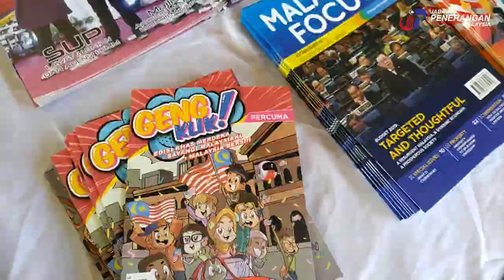Sepakat@Komuniti Daerah Nabawan 2019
Program Sepakat@Komuniti Peringkat Daerah Nabawan telah diadakan di Kampung Bahagia, Nabawan pada 7 November lalu.

Majlis telah dirasmikan oleh YB Datuk Bobbey Suan, Adun N.38, Nabawan

Turut diadakan penyerahan sumbangan Peralatan Sukan untuk belia Kampung Bahagia dan juga sumbangan kipas angin untuk Masjid dan Gereja di Kampung Bahagia yang disampaikan oleh YB Datuk Bobbey Suan.

Turut hadir, Penolong Pegawai Daerah, Encik Elias Abd Hamid dan Encik Wasrin Jakaria, Ketua Penolong Pengarah, Bahagian PKPM.